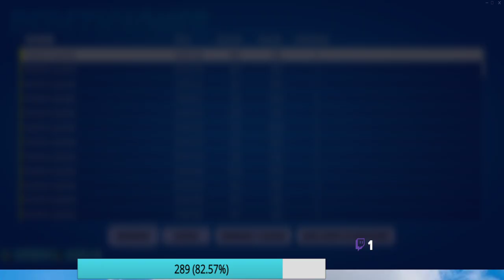Obtén los datos del pronostico del tiempo en una estación meteorológica